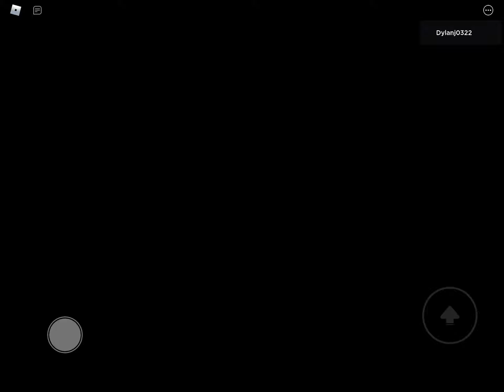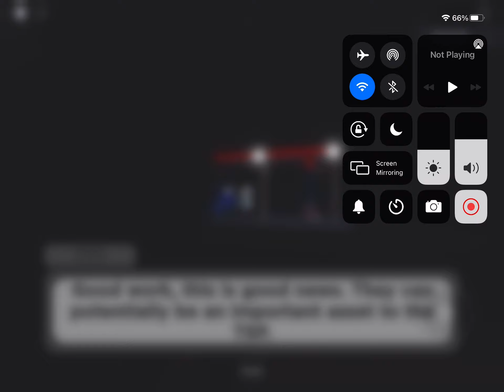How to win gas station